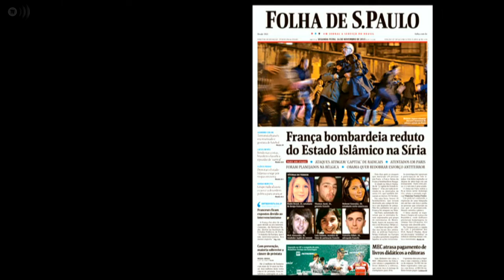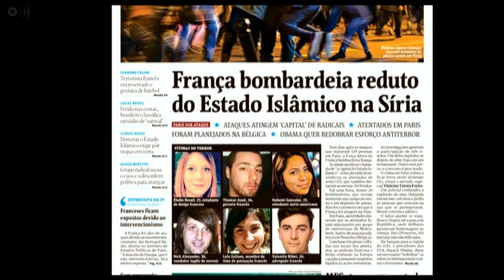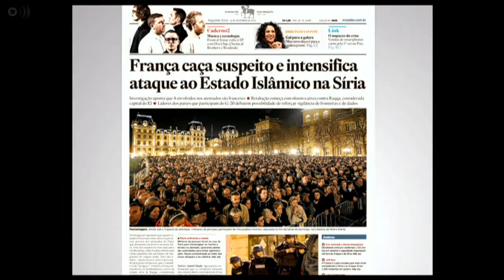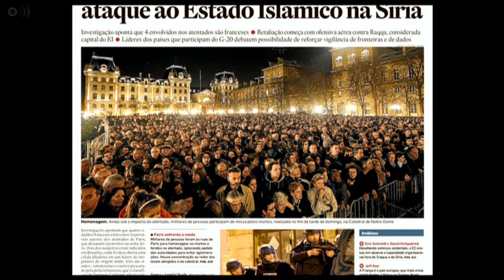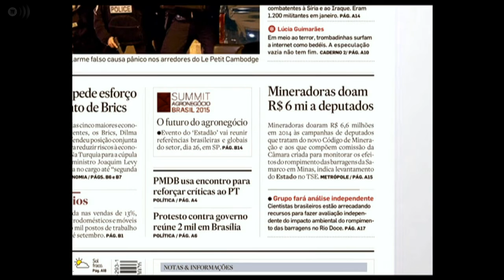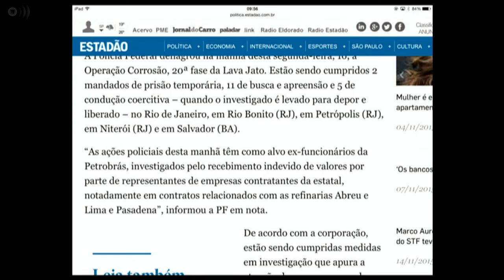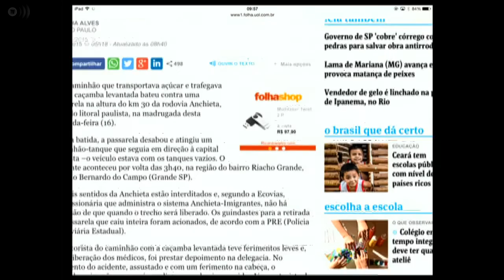Estúdio Univesp - Noticiário | 16/11/2015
Entrevista com Iscia Lopes-Cendes da UNICAMP, ela que é uma das pesquisadoras responsáveis pelo BRAZILIAN INITIATIVE ON PRECISION MEDICINE, o BIPMed, que visa organizar uma base de dados genômicos da população brasileira. A iniciativa é a primeira na América Latina.

*De segunda a sexta às 09h e 21h, o programa Estúdio Univesp traz entrevistas, debates, notícias e matérias especiais na tela da Univesp TV.